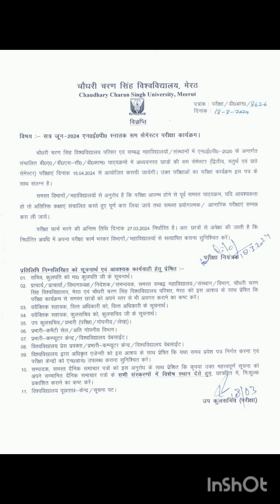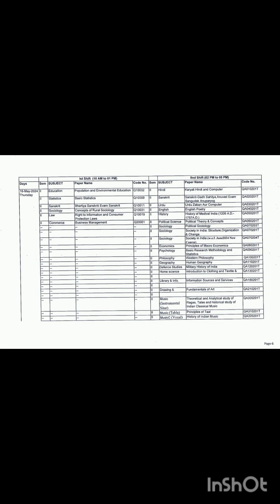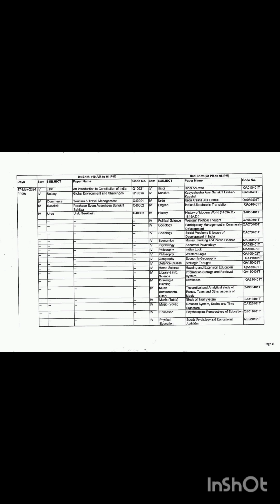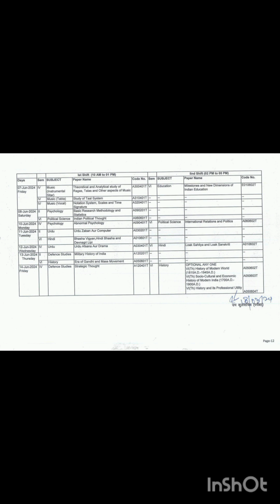CCS University Meerut BSC/BA/B.COM Even Sem Exam Date Sheet 2023-2024...📒📒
CCS University Meerut BSC/ BA/ BCOM Even SEM Date Sheet Released...2023-2024📒📒
Hi, I have shared Date Sheet  with you on Kaagaz Cloud. Read the document by clicking: